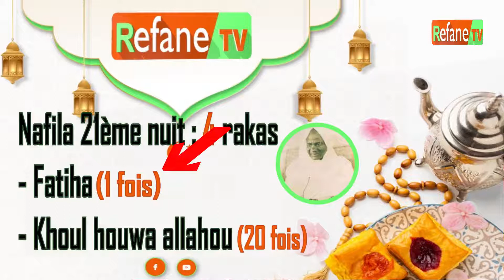🔴Direct : Yobalou Koor 2021 avec Sokhna Awa Soung et Oustaz Abdou Magou Faye - Nafila 21ème nuit